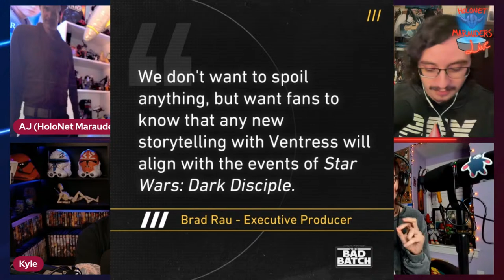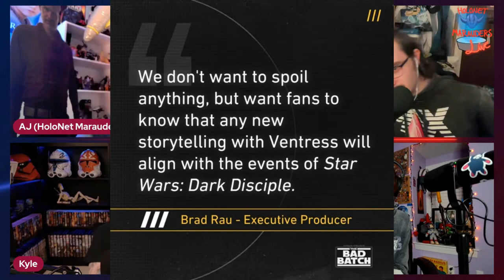The Bad Batch: LIVE Discussion "The Harbinger" with Kyle Katarn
We're joined this week by Kyle Katarn to discuss the return of an iconic character in Season 3 Episode 9 of The Bad Batch, "The Harbinger". Do you think we'll see Ventress again? What's going to happen to Omega?